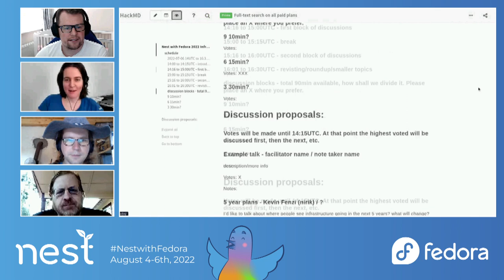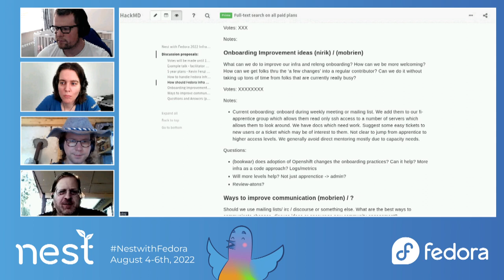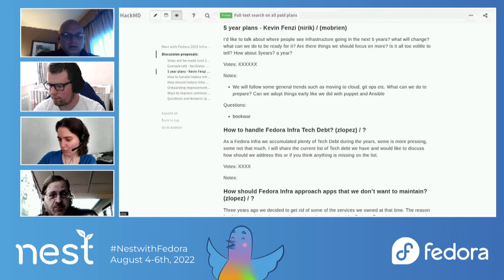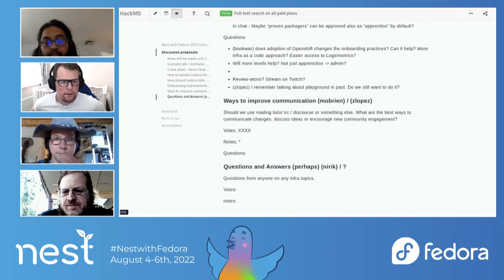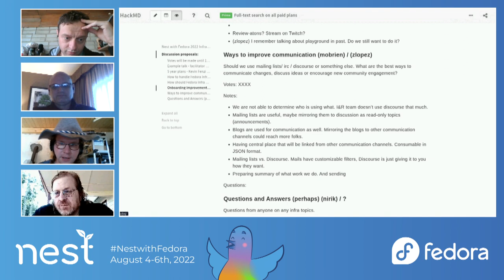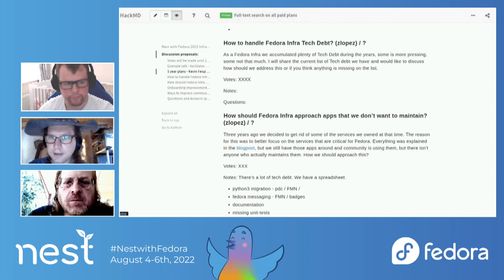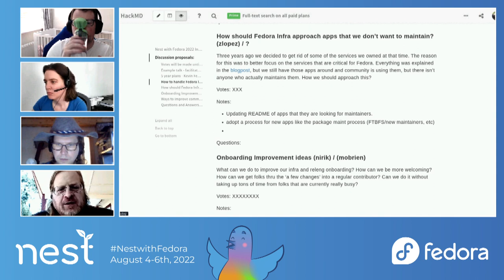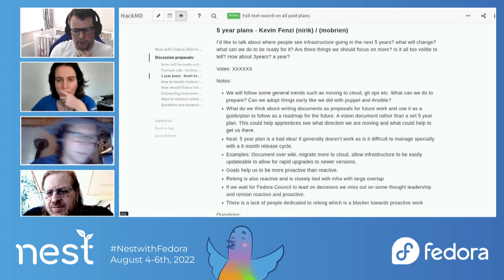Fedora Infrastructure & Releng Mini Barcamp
We would organize before the session in a bar camp like way:

* Gather proposals for things people want to do
* Vote on proposals and we would work on things in highest to lowest voted.

Examples of things we could propose to do/would be valid:

* Onboard new contributors to infrastructure
* Talk about technical debt items and come up with plans for them
* Collaboratively work on updating our documentation / Standard Operating procedures
* Walk through our onboarding docs and fix the/improve them based on feedback from new folks
* Answer questions attendees have about infrastructure
* Work on some items we haven't had time to get to (AWX proof of concept, get zabbix working better, etc)
* Do some releases of applications that we haven't released and need to
* Do a release above, but follow all the way through from upstream release to deployed
* Talk about pie in the sky plans. Where should we been in a year? five years?
* Triage and deal with old releng tickets
* Your ideas here.

This would allow Infrastructure and Releng to get things done, but also include Nest folks and potentially share information or onboard new contributors.

Hosted by Kevin Fenzi, Mark O'Brien, Tomáš Hrčka, Michal Konečný, Fabian Arrotin, Pedro Moura, Francois Andrieu, David Kirwan